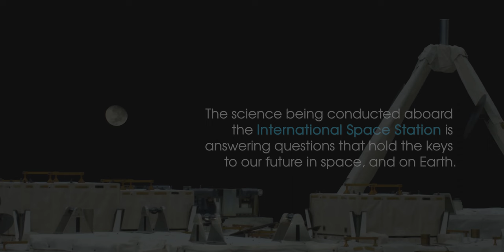Earth From Above: The First 8K Ultra HD Video Captured Directly from Space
On April 30th, 2023, the first ever 8K video directly from space was captured by a team of astronauts aboard the International Space Station (ISS). This breathtaking Ultra HD video captures stunning views of the Earth from a unique perspective that few have ever seen before.

The video features incredibly detailed shots of the Earth's surface, showing continents, oceans, and even individual cities with stunning clarity. The vivid colors and breathtaking landscapes seen in this footage truly showcase the beauty of our planet from space.

As the ISS orbits the Earth, the video captures the stunning transition from day to night, revealing the sparkling lights of cities and towns across the globe. Viewers are treated to a mesmerizing display of natural phenomena, including thunderstorms, auroras, and the stunning colors of the Earth's atmosphere.

This historic video is a testament to the incredible technological advancements that have made space exploration possible, and serves as a reminder of the incredible beauty and fragility of our planet. It is a truly awe-inspiring experience that is not to be missed.